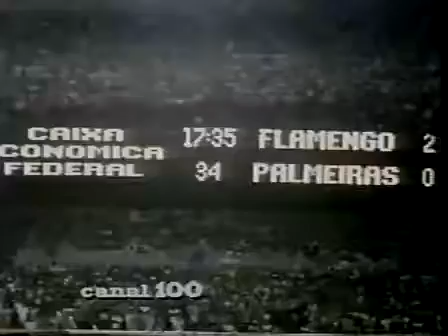Flamengo - Palmeiras 6-2 - Campionato Brasileiro 1980